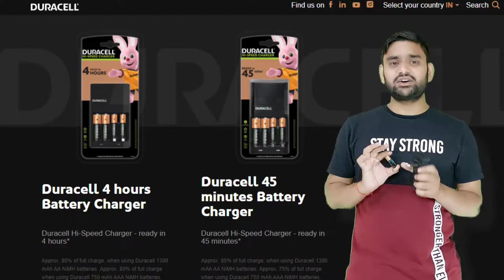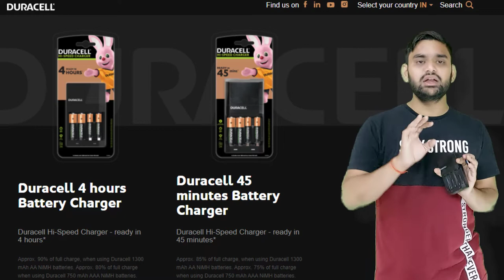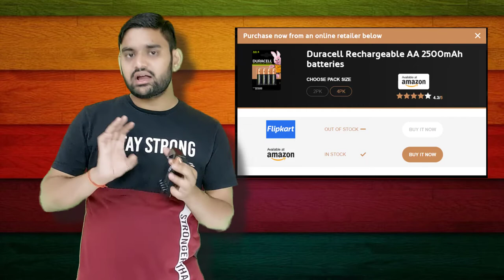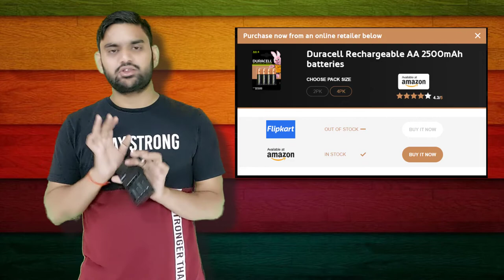Duracell Battery Charger | 45 minutes | 4 Hours | What Difference of Duracell Cell Battery Charger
Duracell Recharge Ultra AA batteries are our #1 longest-lasting per charge (for rechargeable AA size, per charge in the same device)
Duracell Recharge batteries stay charged for up to 12 months
Unused Duracell Recharge Ultra batteries are guaranteed to last 5 years
Duracell Recharge batteries come pre-charged, ready to use
Duracell Recharge batteries can be recharged up to 400 times